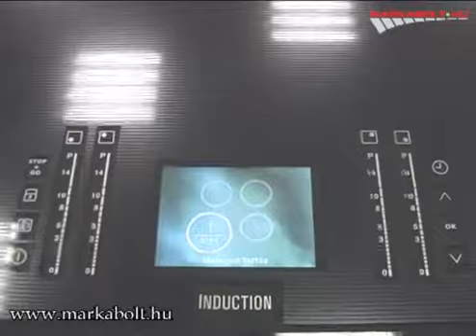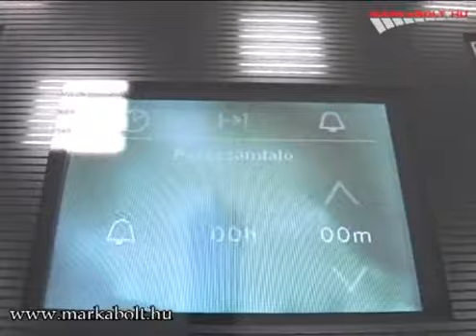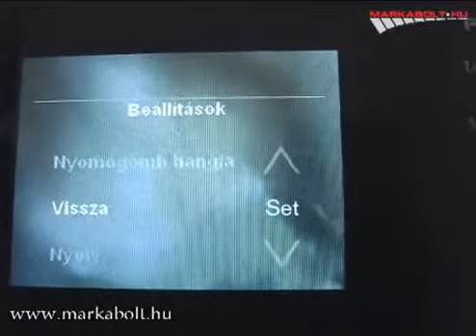Electrolux EHL 8840 FOG főzőlap Márkabolt